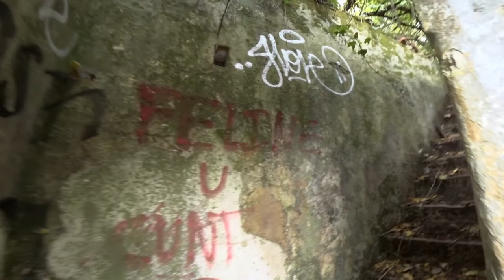ALMADA - Urbex Paradise near Lisbon, Portugal 🇵🇹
I found the best way to get to the Cristo Rei if you love graffiti and exploring abandoned places. We took the ferry from Lisbon and explored this amazing urbex wonderland in Almada. It just kept going and going!